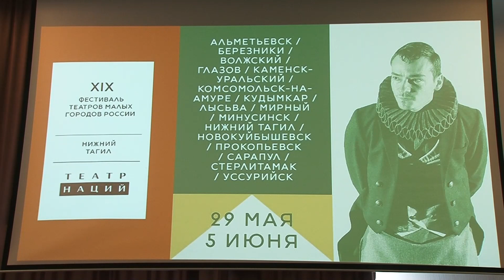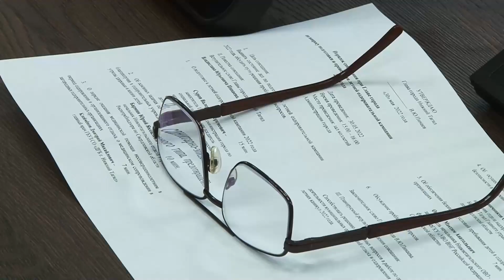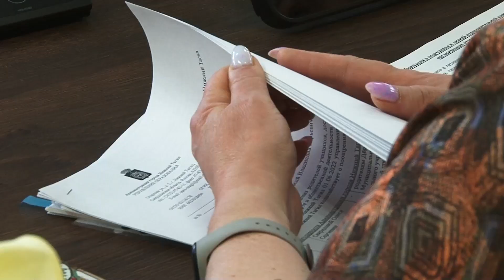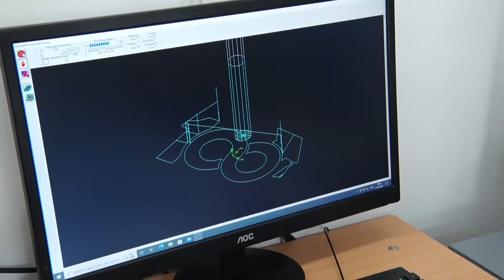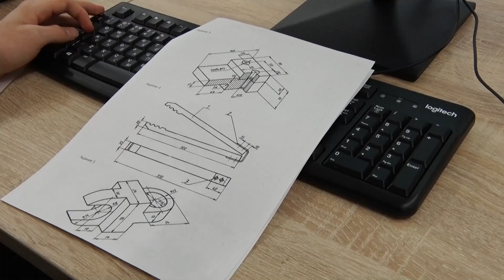Новости. Итоги дня 31.05.2022